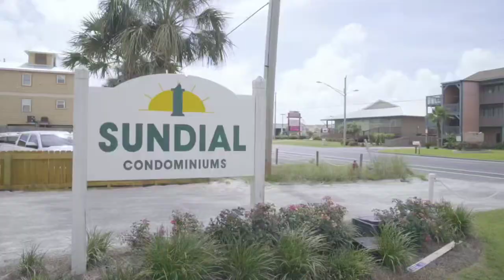I would have FIRED myself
Download all my free real estate scripts and the 60 Day Challenge for real estate agents in the free courses

Ricky